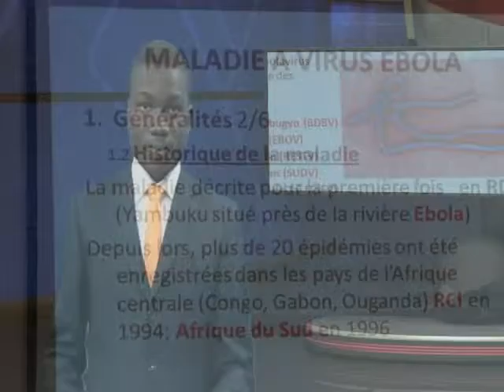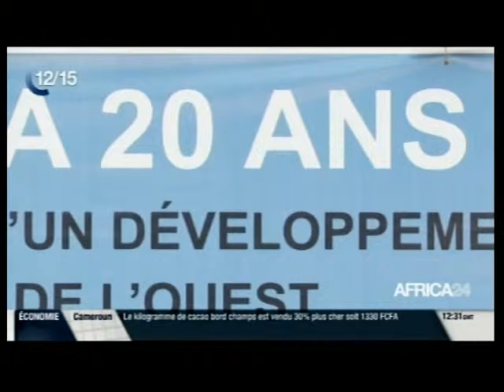Le 13h30 du 21 Octobre 2014